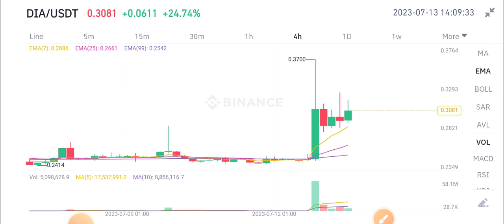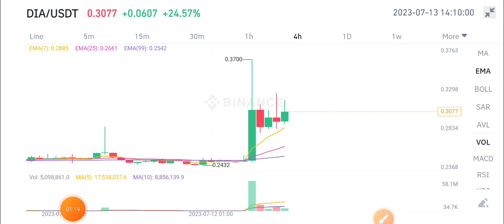DIA Coin News Today! DIA Price Prediction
Queries Solved:
1.  today target
2.  price today
3.  price prediction
4.  token today target